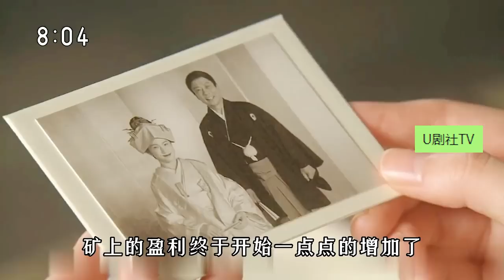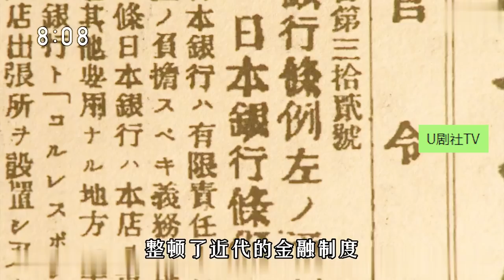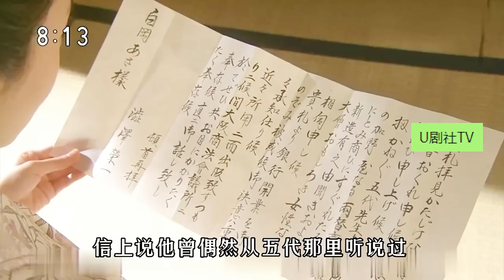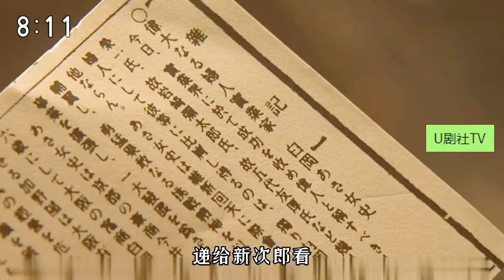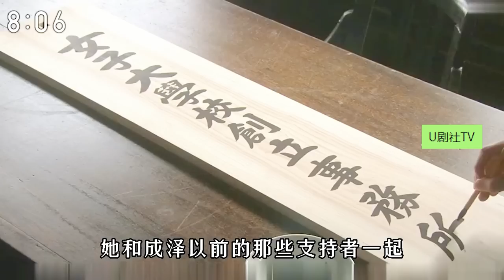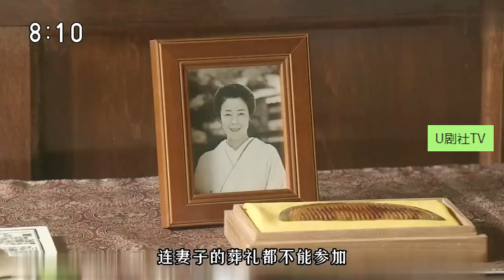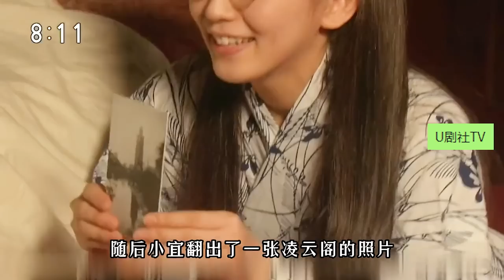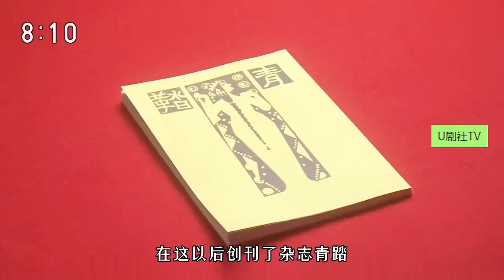【阿浅来了/大结局】新次郎与物兵卫去世，阿浅创办女子大学，经典怀旧日剧电影解说，一口气看完！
【阿信的故事/第一期】一个伤痕累累却永不言败的女人！真实人物事件改编，经典日剧电影解说！
【白色巨塔】日本零差评神剧，人心与医德的较量！经典高分日剧解说，一口气看完！
【铁道员】永远的高仓健，把平凡故事表演的那么感人！日本感人电影解说，一口气看完！
【海街日记】日本人眼中最好的影片，绫濑遥、长泽雅美精彩演绎，每一帧都可以当壁纸！
【美丽人生/美麗人生】木村拓哉收视率最高的日剧！包揽11项大奖，木村拓哉X常盘贵子！
【麻辣教师GTO】反町隆史x松岛菜菜子代表作，当年小栗旬还没长开，被女生欺负到跳楼！
【101次求婚】“美女与野兽”的爱情故事，浅野温子x武田铁矢x江口洋介！经典浪漫爱情日剧解说！
【沙滩小子/海滩男孩】广末凉子的青春无敌盛世容颜！沙滩小子解说， 海滩男孩主题曲！
【东京爱情故事/東京愛情故事】永尾完治x赤名莉香，经典日剧解说，铃木保奈美x织田裕二！
【通往婚纱之路/緣路有你】飞机上捡了个老公，还又帅又痞！反町隆史x和久井映见经典日剧解说！
【求婚大作战】20岁的长泽雅美太美了！让山下智久穿越十次去求爱！经典日剧解说！
爆笑解说经典韩剧《我叫金三顺》，玄彬不爱白富美，偏偏爱上又胖年纪又大的丑女
身材长相超赞的富家美女，却找不到对象，相亲108次，次次失败，韩佳人经典韩剧《魔女幼熙》
全集解说宋慧乔/Rain经典韩剧《浪漫满屋》，飞机上遇见大明星，乔妹的反应太搞笑了！
【巴厘岛的故事/峇里岛的日子】重温经典韩剧，赵寅成x苏志燮x河智苑！堪比《对不起，我爱你》
全集解说经典韩剧《爱上女主播 》，金素妍超高颜值绿茶婊，为了榜大款不择手段！
奇葩婆婆拿儿媳当情敌，最后却做了儿媳的儿媳妇！冷门韩剧《妈妈是我的儿媳妇》
我心中最好的韩剧，车武赫大叔和宋恩彩的爱情故事，苏志燮经典韩剧《对不起，我爱你》
三角恋真扎心!,美女心疼男子,不料男子却这样对美女，一口气看完韩剧《最后之舞》
1小时解说完宋慧乔、宋承宪、元彬经典之作《蓝色生死恋》，看一次感动一次
全集解说经典韩剧《冬日恋歌겨울연가》小时候感动到哭的爱情片，看过的都会想起自己的初恋
为了不让员工辞职，帅气多金的老板倒追秘书！一口气看完朴敏英高颜值韩剧《金秘书为何那样》
古惑仔为兄弟坐牢, 兄弟却将他女友搞大肚子，出狱后血洗本地黑帮，玄彬韩剧《朋友》
丧尸大军攻进皇宫，国家危在旦夕，42分钟看完高分丧尸剧《王国/尸战朝鲜 》1-2两季